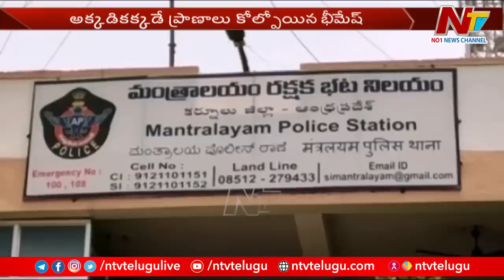కర్నూలు జిల్లాలో పెళ్లింట విషాదం...పత్రికలు పంచేందుకు వెళ్తూ వరుడు మృతి l NTV